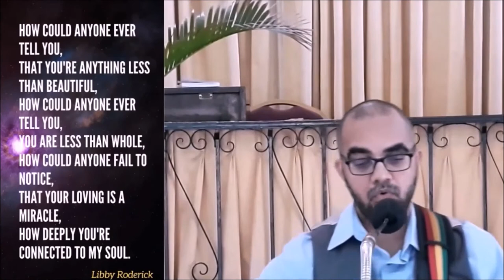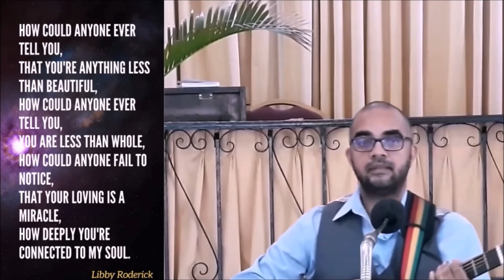Life Lessons From The Ant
Proverbs 6-11 Tells us "go to the ant, .consider its ways and be wise! Lauren Sukhu Sunday School mentor and a young adult member of our centre in this encouragement reminds us like Coolidge that persistence and determination alone are omnipotent.